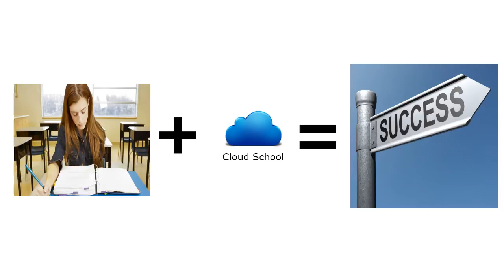Cloud School Ad - Ai nevoie de el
Acest tutorial video in limba romana este gratuit si poate fi distribuit de oricine pe orice alt website cu conditia de a fi respectate drepturile de autor.

Foloseste codul YTVLAD pentru o reducere de 25% la oricare curs de pe site.

Codeaza cu Vlad: Trimite un email la adresa cu ideea ta de aplicatie si poti sa o vezi codata LIVE pe youtube! Tot ce trebuie sa faci este sa descrii ideea aplicatiei la care te gandesti in 2-3 fraze si o vei vedea dezvoltata live pe YouTube in urmatorul video din seria Codeaza cu Vlad.

Structura de baza a unui document HTML si tagurile cu care incepem programarea in sine. Spot Cloud School - Ai nevoie de el

Implementeaza acum si primesti un Ultrabook cu ecran touchscreen, 128GB SSD si Windows 8 preinstalat.